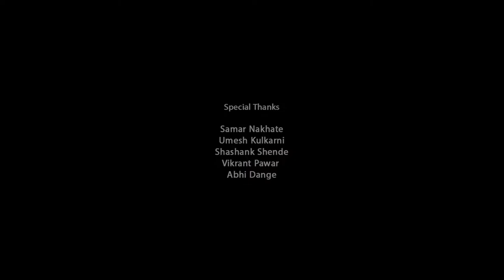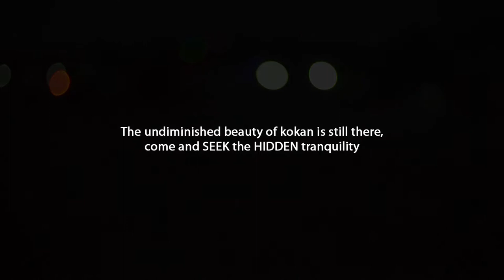हाईड & सीक मराठी लघुपट l Hide and Seek Marathi Short Film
This film seeks to explore the mesmerizing beauty of the Konkan region through a game of hide & seek. The viewer becomes one with the children and through their eyes they witness these pearls of nature, preserved in all its glory for the passionate seeker.